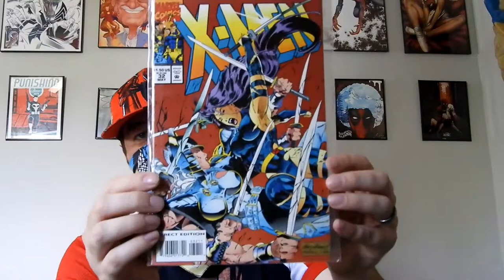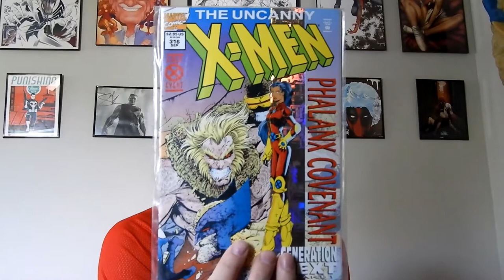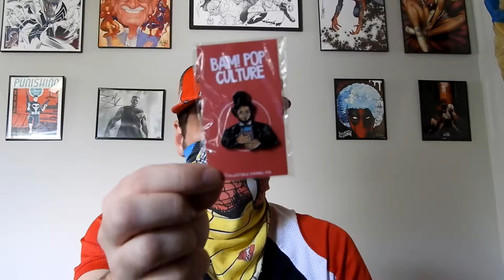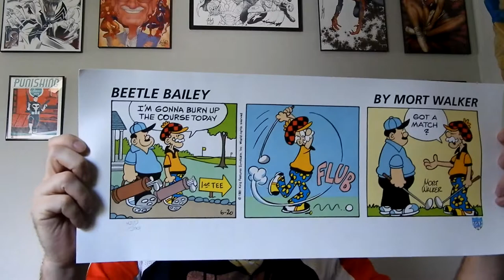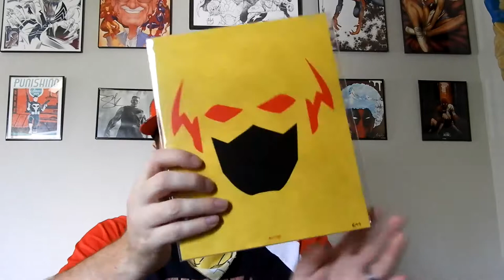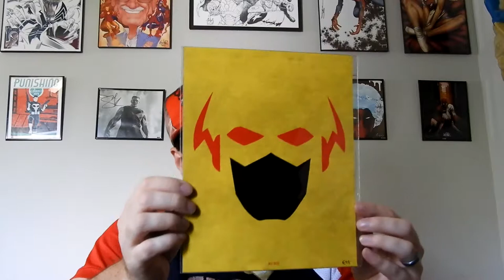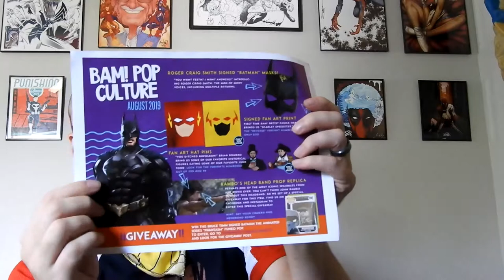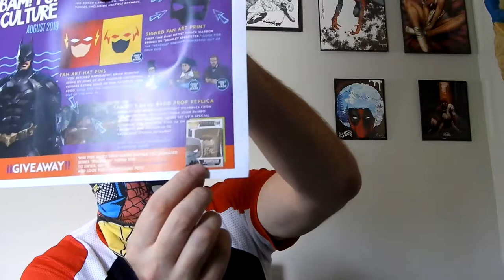Opening a Small Comic Haul and Bam Box August 2019 Pop Culture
Opening up a small haul as well as the August Pop Culture BamBox.

Also, if your interested in joining BamBox consider using the referral